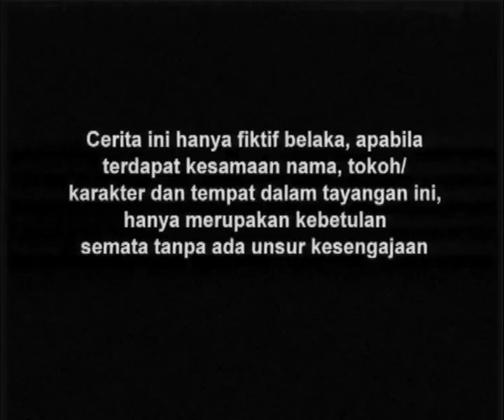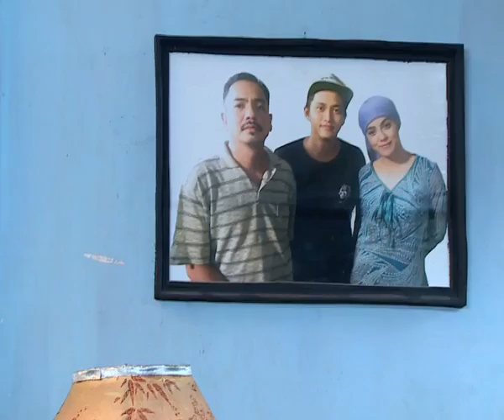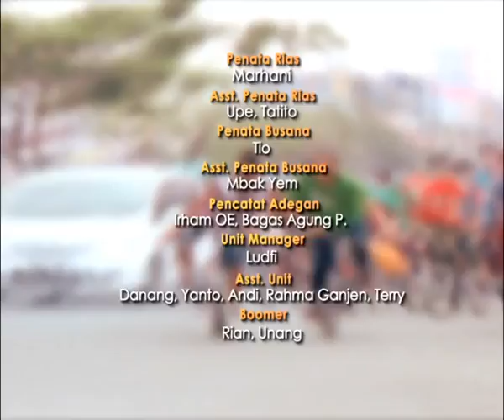Go BMX Season 01 - Episode 58